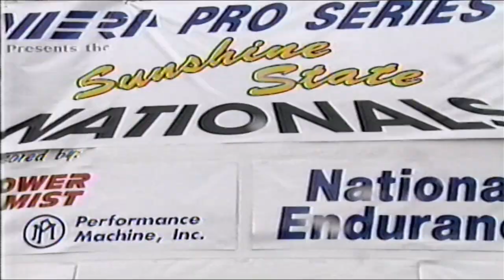MotoWorld Dave Despain WERA Pro Series Sunshine State Nationals Motorcycle Race 1993